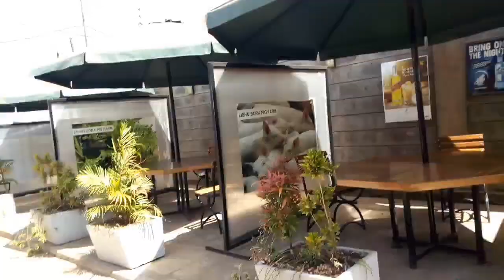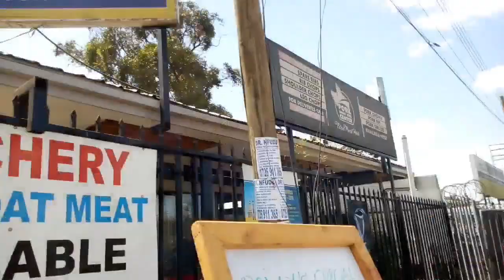COUPLES DAY OUT//KENYAN YOUTUBERS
Hi fam,I decided to give my wife a simple treat for what she did for me on Fathers day. Simple things you do to your partner makes your marriege owesome.